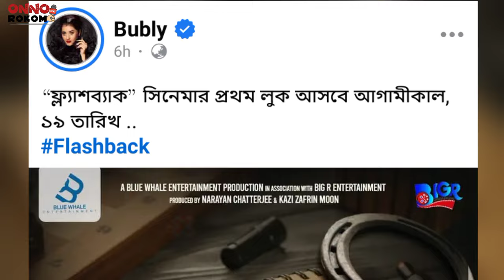টলিউডের নতুন সিনেমা নিয়ে সুখবর দিলেন বুবলি | Flashback | Bubly | Tollywood | OnnoRokom News